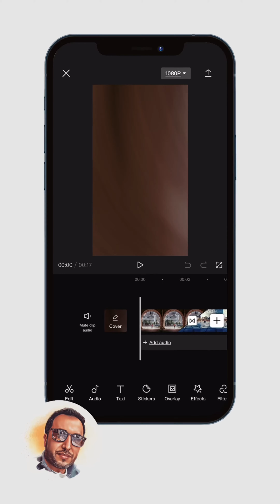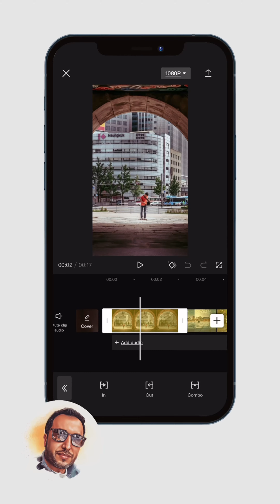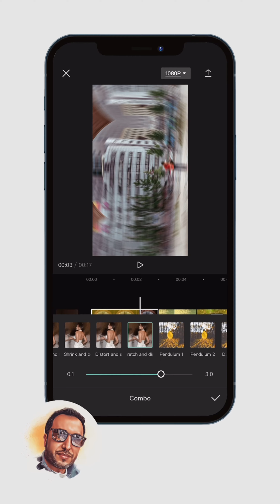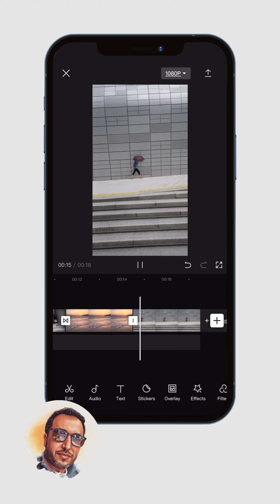اضافة الفواصل والتاثيرات على مجموعة الصور باستخدام Capcut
هذا برنامج تعليمي بسيط حول كيفية إضافة الانتقال في تطبيق capcut. إنه نفس الشيء مع التطبيقات الأخرى مثل imovie ، بعد التأثيرات ، إلخ .

This is a simple tutorial on how to add transition in capcut app. It's the same with other apps like imovie, after effects etc.